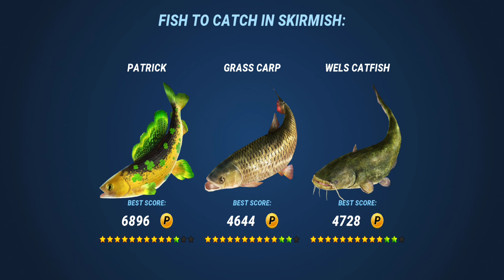Patrick Day 2 - Fishing Clash Gameplay Ep429